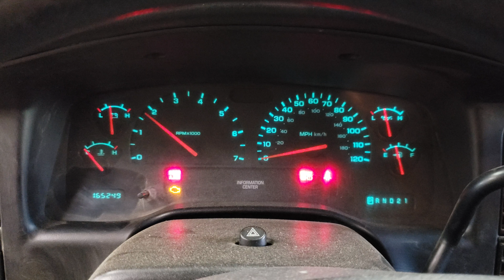DB0063 - 2003 Dodge Dakota Quad Sport - 3.9L